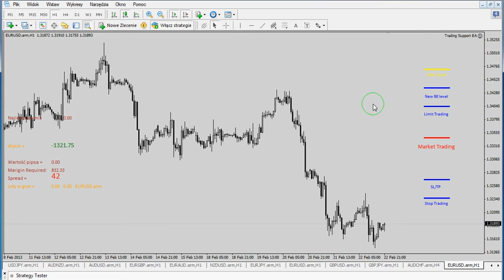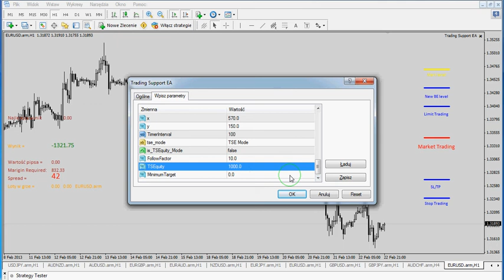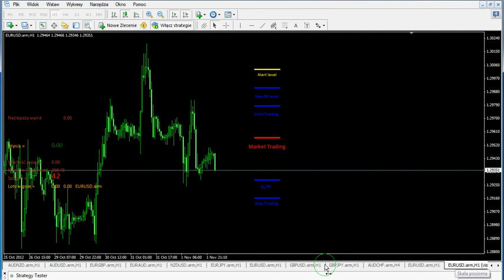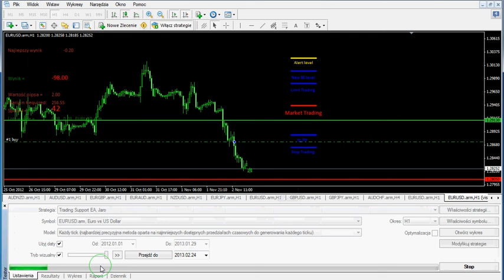TS EA tutorial 1